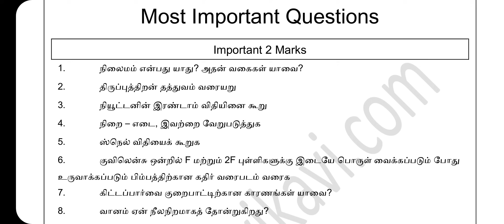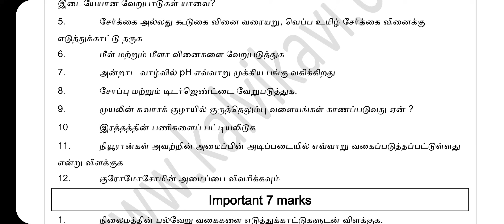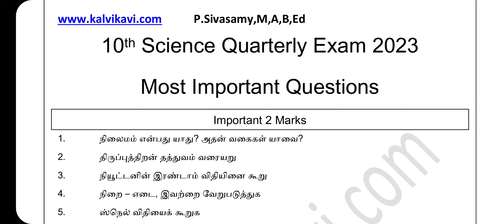10th Science Quarterly Important Questions 2023 | important 2 ,4 ,7 Mark Questions |Tamil Medium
10th Science Quarterly Important Questions 2023 | important 2 ,4 ,7 Mark Questions |Tamil Medium